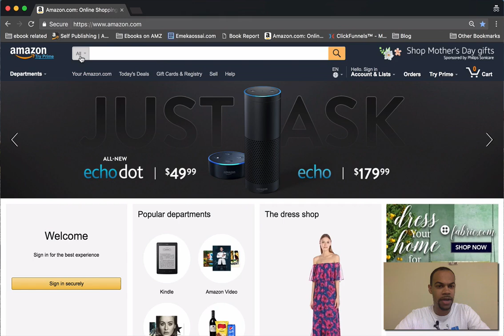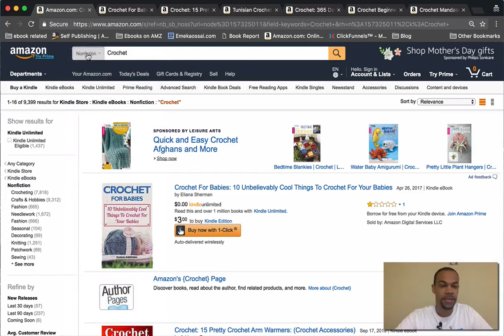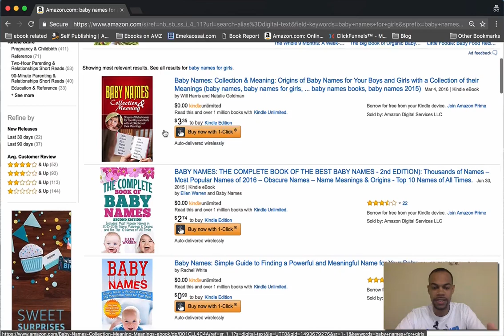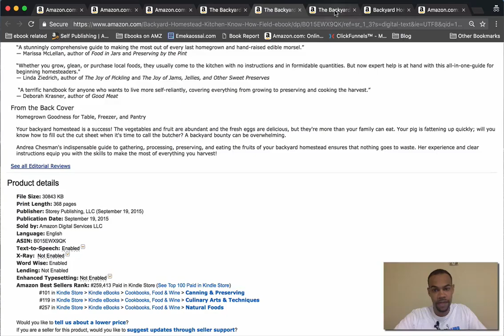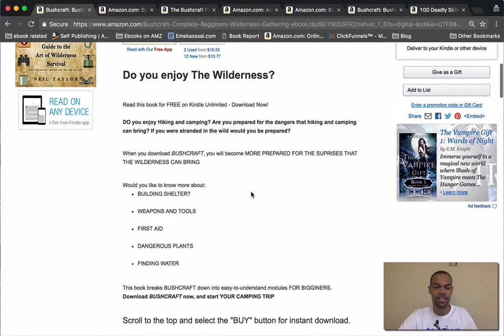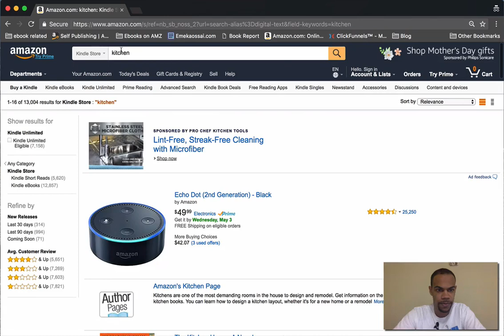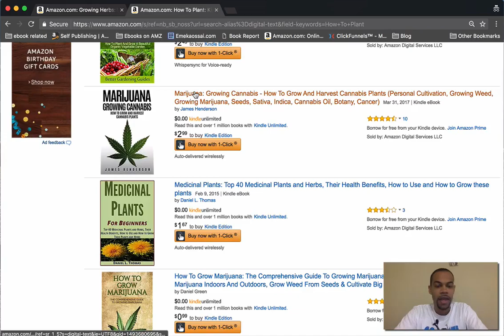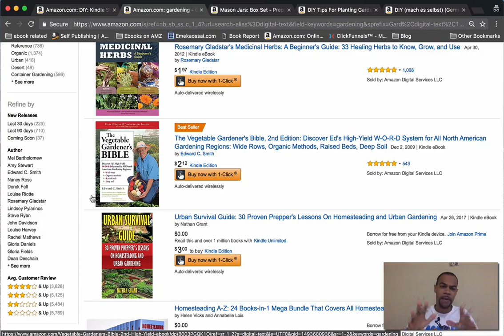Kindle Niche and Keyword Research LIVE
Get my FREE BOOK for a limited time - The Self Publishing Blueprint: Your Step by Step Guide To Making Your First $1000 With Kindle Publishing

***FREE*** 5 STEP BLUEPRINT TO MAKING YOUR FIRST $1000 WITH KINDLE PUBLISHING

◈◈◈ MY PROGRAMS ◈◈◈

◈◈◈ Recommended Tools For Kindle Publishers ◈◈◈

KDP Rocket - A Must Have For Running AMS Ads!

Canon T6i
SanDisk Extreme SD Card
Boya By-m1 Mic